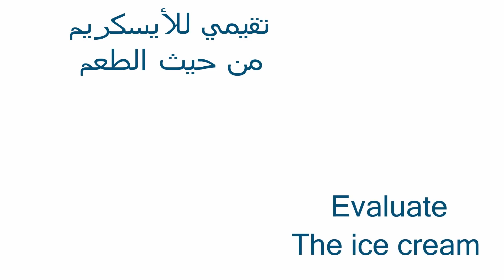Cadbury Dairy Milk ice cream rolls street food - ايس كريم رول كادبوري ديري ميلك شوكولاتة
Cadbury Dairy Milk ice cream rolls street food - ايس كريم رول باكادبوري ديري ميلك شوكولاتة
Cadbury Dairy Milk Ice Cream  - ايس كريم كادبوري ديري ميلك شوكولاتة
Cadbury Dairy Milk Ice Cream Rolls | how to make oddly satisfying Cadbury Dairy Milk rolled Ice Cream - ايس كريم الكادبوري ديري ميلك شوكولاتة
Cadbury Dairy Milk Ice Cream Rolls | how to make oddly satisfying Cadbury Dairy Milk rolled Ice Cream - ASMR Food